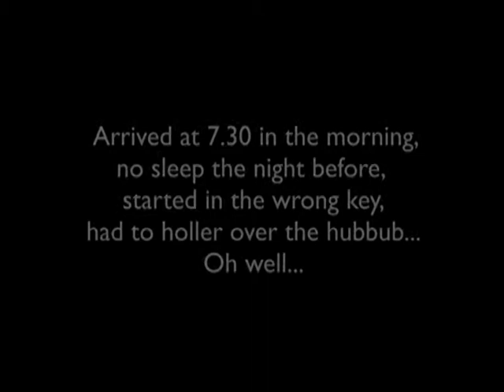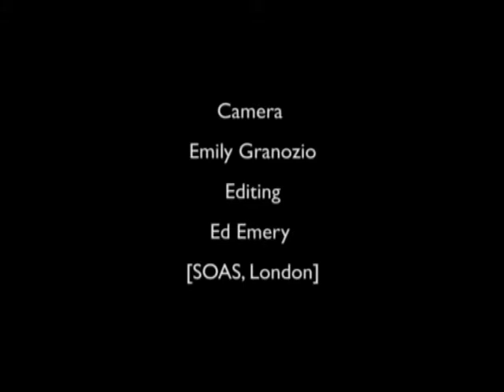SOAS Ceilidh Band :: A Noisy Noise Annoys an Oyster -- Chioggia -- 8 September 2012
SOAS Ceilidh Band - "Ceilidh beyond Borders" tour - September 2012

LYRICS: A NOISE ANNOYS AN OYSTER
I was standing in the fish shop, I'd an hour or two to wait,
'Cos the gentleman who kept the place was filleting a skate
So I sang a little chorus, just to pass the time away,
When a great big oyster looked at me and jumped out of the tray.
He bit a lobster's leg off, and that fishman was so wild!
He said "Now stop that singing -- didn't you learn as a child..
"A noise annoys an oyster, but a noisy noise annoys an oyster more.
When the west wind whistles through the whiskers of a shrimp
The poor old oyster feels a trifle limp.
He'll murder mussels if the seaweed rustles
Or the cockles croak a chorus on the shore
For a noise annoys an oyster,
But a noisy noise annoys an oyster more."
I was cross with that young oyster, very very cross indeed
So when the fuss was over, being of the bulldog breed,
I scooped him out and and swallowed him, and said "Now there, old thing,
that'll teach you to go biting lobsters just because I choose to sing.
And as in my intestines he began to loop the loop,
I said to the man sitting next to me "Don't gargle with your soup. Because...
 A noise annoys an oyster etc